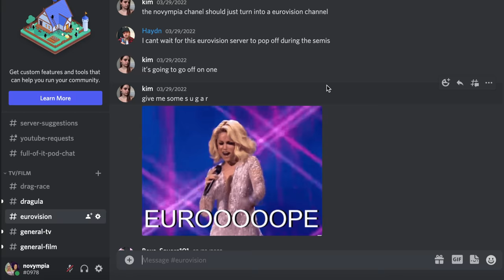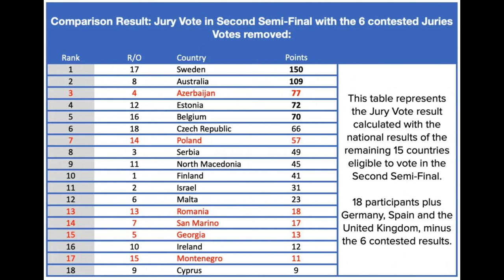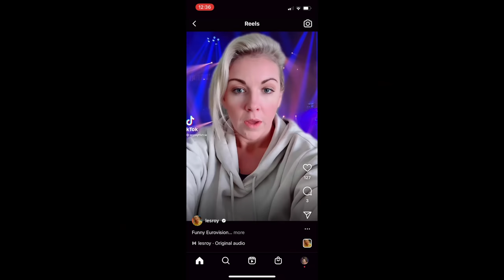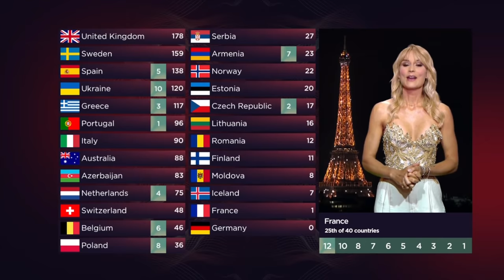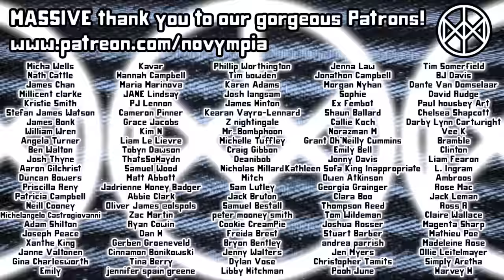EUROVISION 2022: THE AFTERMATH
Spoiler alert: The UK got points. Today we're finally getting down to our last Eurovision video of the season, reviewing the entire Turin 2022 experience.

Novympia
Unit 22371
Poole
BH15 9EL
UK

Novympia
Unit 22371
Courier Point
13 Freeland Park
Wareham Road
Poole
BH16 6FH
UK